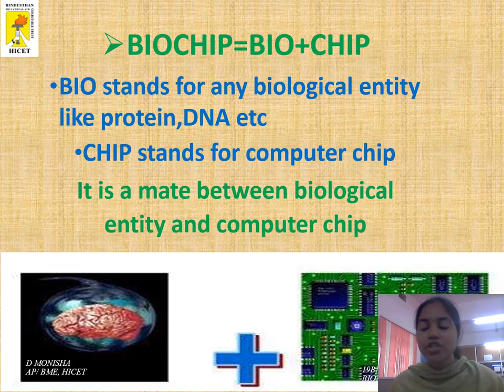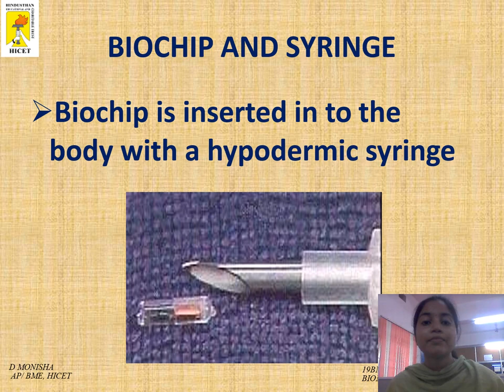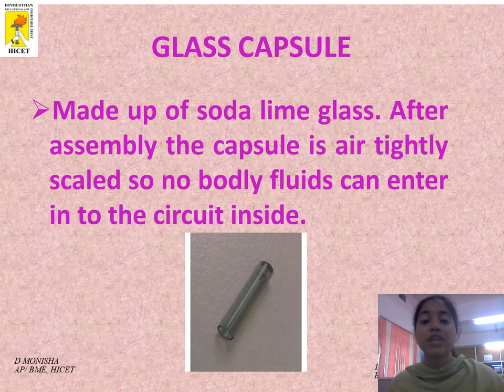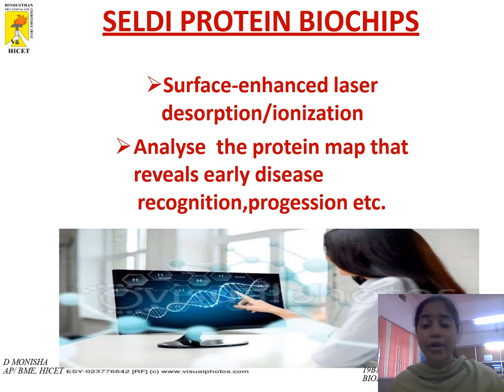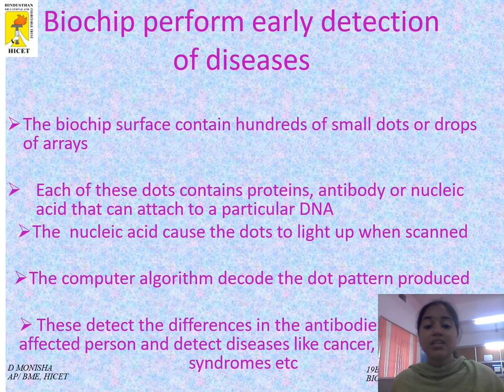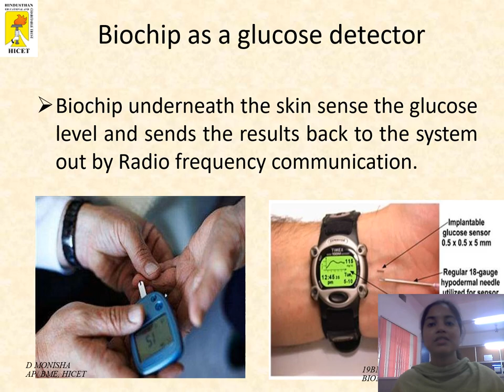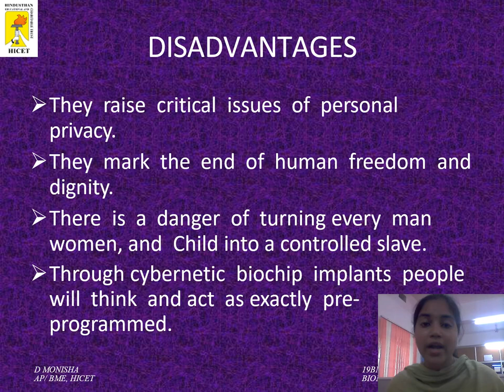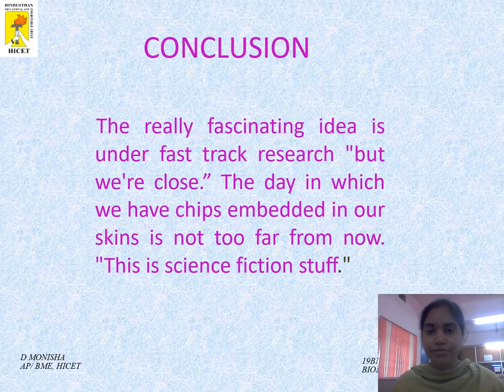Biochip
The biochip is used to simultaneously analyze a panel of related tests in a single sample, producing a patient profile. The patient profile can be used in disease screening, diagnosis, monitoring disease progression or monitoring treatment. A Biochip comprises of two components, a transponder, and a reader. Antenna coil – It is very basic and small used for sending and receiving signals from the scanner. Computer microchip – It stores a unique identification number ranging from 10-15 digits. A biochip comprises mainly three types: DNA microarray, protein microarray, and microfluidic chip. Biochip the most exciting future technology is an outcome of the fields of Computer science, Electronics and Biology. It is a new type of bio -security device to accurately track information and who is actually doing it. A biosensor can be generally defined as a device that consists of a biological recognition system, often called a bio receptor, and a transducer. In general, a biochip consists of an array of individual biosensors that can be individually monitored and generally are used for the analysis of multiple analyses.